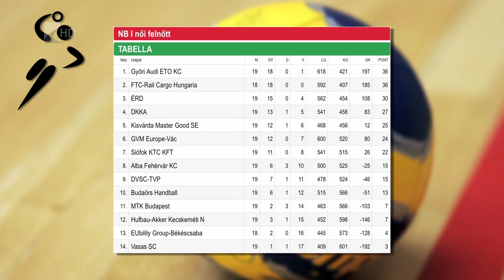Megvan a kilencedik - Kölcsey Tv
Sorozatban kilencedik győzelmét aratta a kisvárdai női kézilabda csapat. Vlatko Djonovics együttese az NB I tizenkilencedik fordulójában az MTK Budapestet fogadta és 26-21-re jobbnak bizonyult fővárosi ellenfelénél. A tabellán ötödik helyen álló Kisvárda pénteken Siófokon lép pályára.